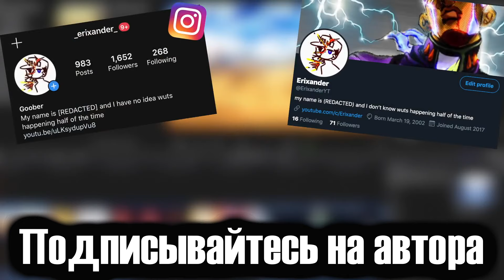[Erixander] D4C Анимация (на русском, VentoVoice)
Коротенькая озвучка, спасибо всем, кто в ней поучаствовал и Люцию за сведение, как обычно. Если что, это не то, что мной готовилось, я просто не могу никак время найти доделать.

Джонни: Rumayey
Фанни Валентайн: Krivoglazzz